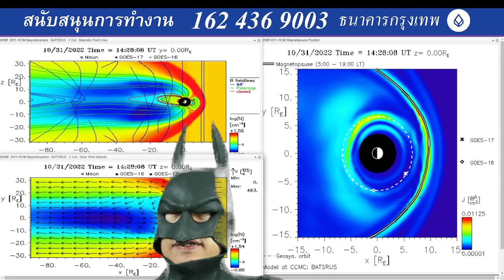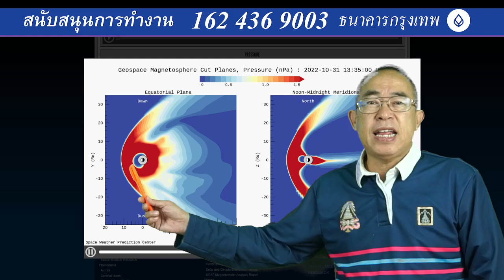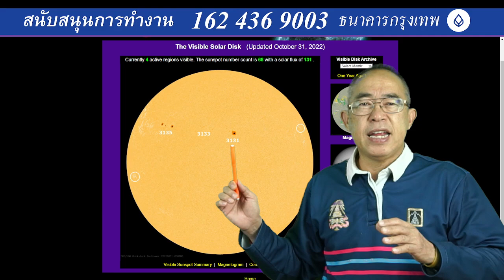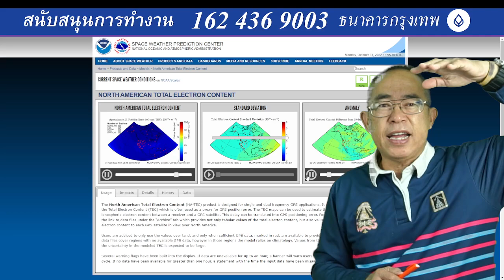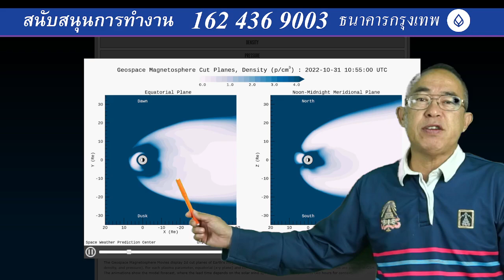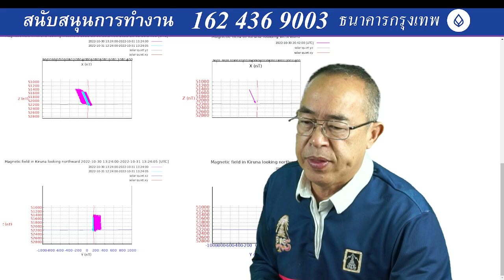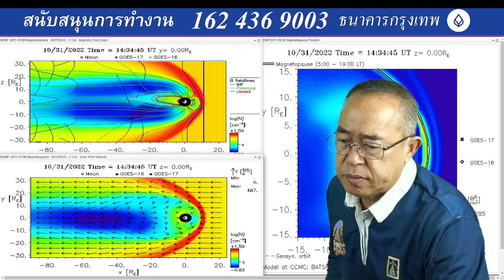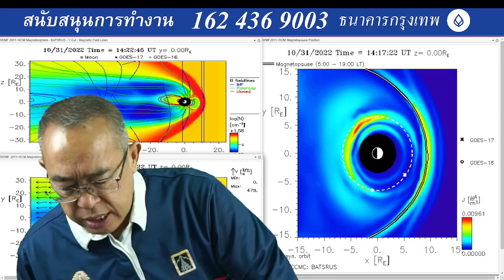๓๑๑๐๖๕๒๐๔๕ พายุสุริยะเขายังคงพัดด้านข้างโลกต่อเนื่อง สนามแม่เหล็กแหว่งเอียงตะวันออกมากกว่าตะวันตก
๓๑๑๐๖๕๒๐๔๕ พายุสุริยะเขายังคงพัดด้านข้างโลกอย่างต่อเนื่อง สนามแม่เหล็กแหว่งเอียงตะวันออกมากกว่าตะวันตก สัญญาณแรวชวา สุมาตรา นิโคลบา อันดามัน อิระวดี รุนแรง ต้องสีงเกตุแพลงตอนขึ้นมาเกยชายหาดเพิ่มเติม